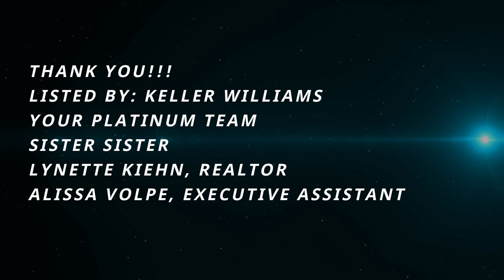BACK ON MARKET, GREAT OPPORTUNITY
BACK ON THE MARKET- due to buyer, no fault of seller. This house went under contract within two days from the initial listing so relisting this HOME, it is going to go FAST. DON'T MISS OUT!!!
OPEN HOUSE TODAY FRIDAY 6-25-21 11am-2pm AND 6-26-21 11AM-2PM
2252 Paonia St. Loveland

Welcome home to 2252 Paonia St located in the Harvest Gold Subdivision. This beautiful ranch home features 5 bedrooms, 3 bathrooms and a newly remodeled kitchen including new quartz countertops and new luxury vinyl flooring on the main level. The finished basement sports brand new carpet in the bedrooms and LVT in the main living areas; not to mention the new interior/exterior paint, landscaped front and back yard, along with much more. You will want to schedule your showing for this beauty right away, this home is priced to sell and move in ready. The roof is only 2 years old and this home includes a transferrable Home Warranty from American Home Shield!

YOUR PLATINUM TEAM AT KW
WE ARE SISTERS AND WE ARE YOUR REAL ESTATE PROFESSIONALS IN NORTHERN COLORADO AND DENVER. YOUR RELOCATION SPECIALIST AND PRICING STRATEGY ADVISORS.